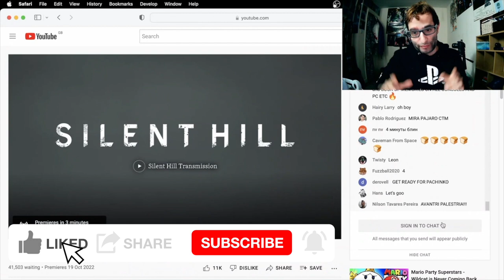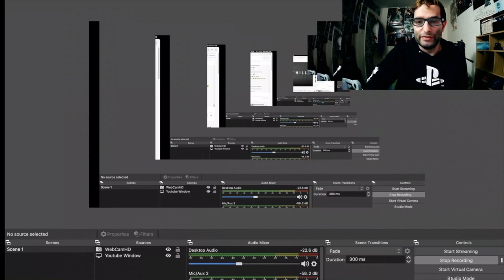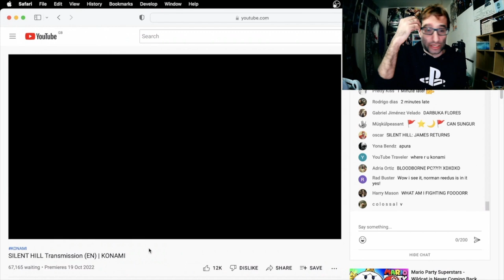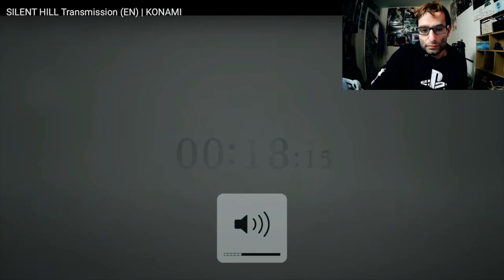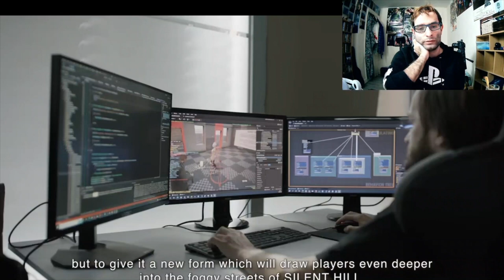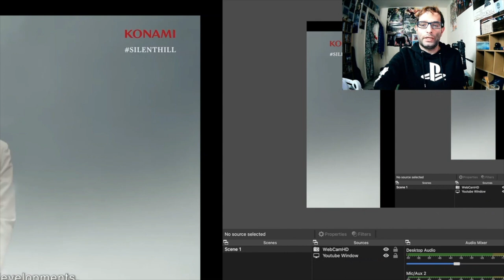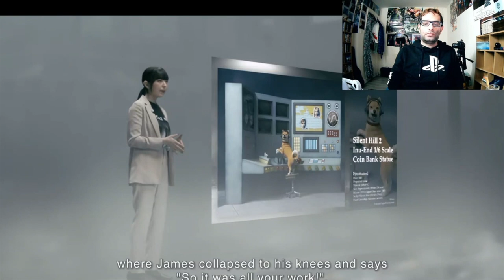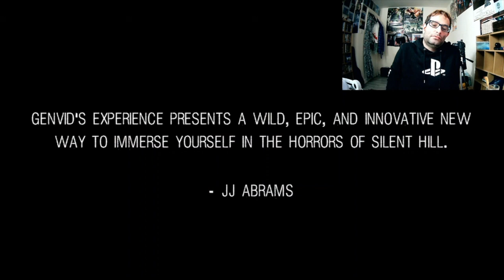SILENT HILL IS BACK!!! - Silent Hill Transmission Reaction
Reacting to the Silent Hill Transmission Event where Silent Hill 2 Remake, Silent Hill Townfall, Sillent Hill Ascension, Silent Hill f and Return to Silent Hill were announced.